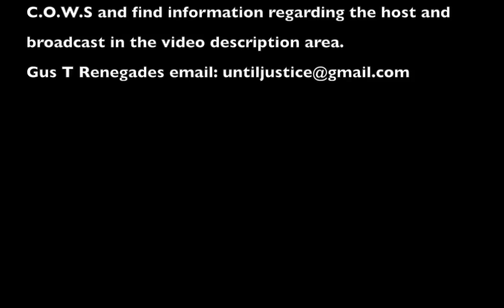The C.O.W.S w Justice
Time:   Mar 02,2010

Synopsis: Justice will share her thoughts on the System of White Supremacy.  Justice requested a chance to share her views on what she thought was THE WORST SHOW EVER - The C.O.W.S. w/ W. Kamau Bell.  She will articulate why it is incorrect to joke/be comical about the System of White Supremacy.  Justice will express how non-white people are confused/victimized as a result of having sexual intercourse with White people.  She will also share her observations on the Suspected White Supremacist known as Matthew Jacobson